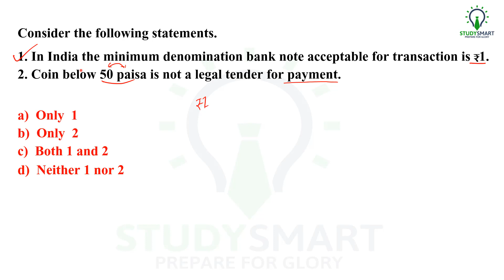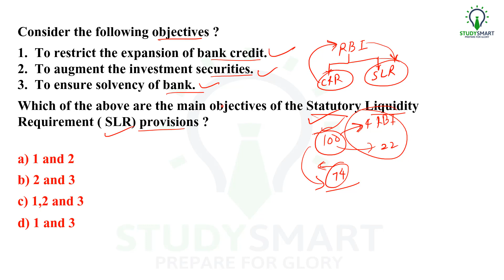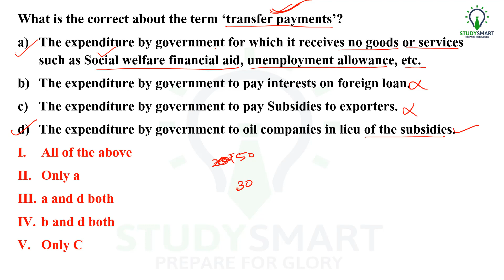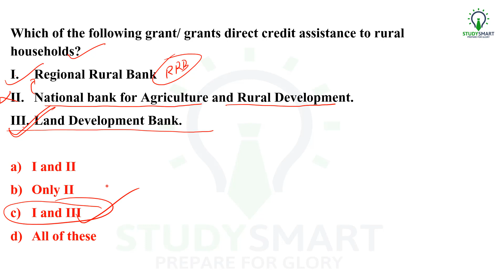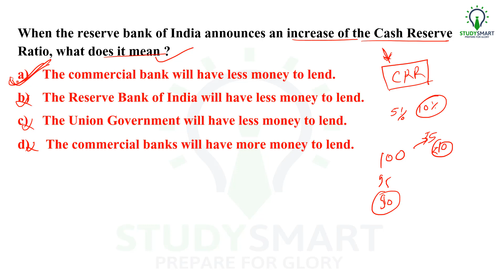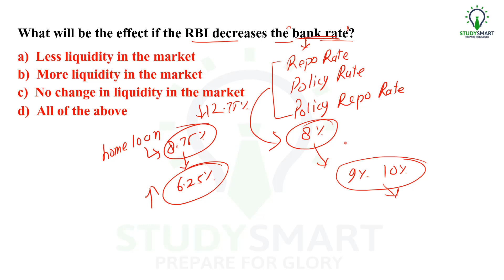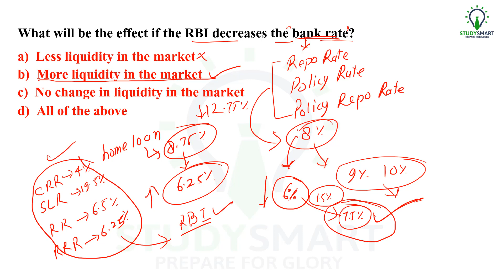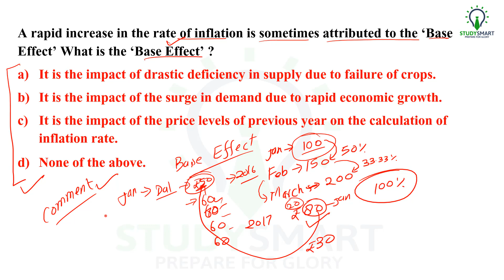General / Banking / Economic Awareness for Bank PO | Clerk | SSC | Railway | UPSC | CDS Part 1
Chandrahas